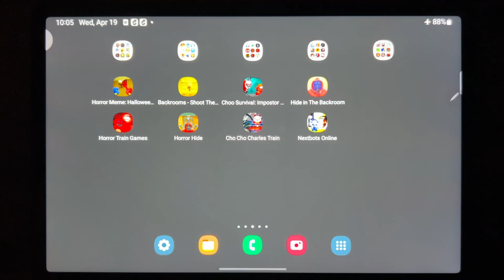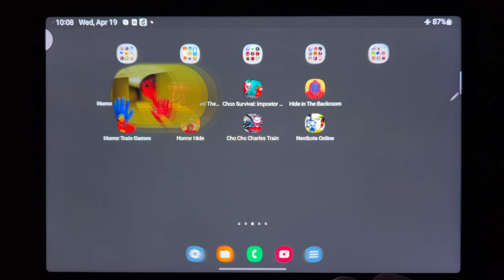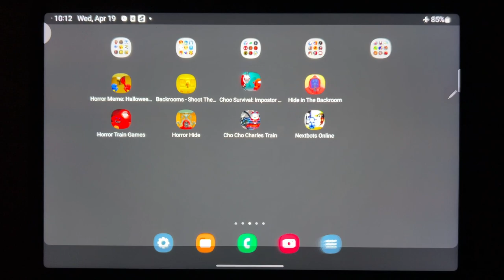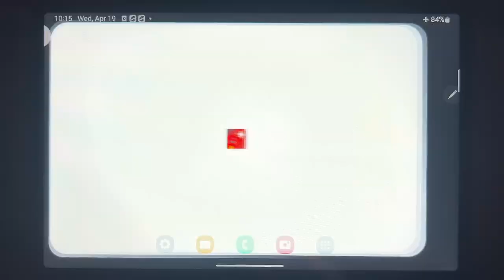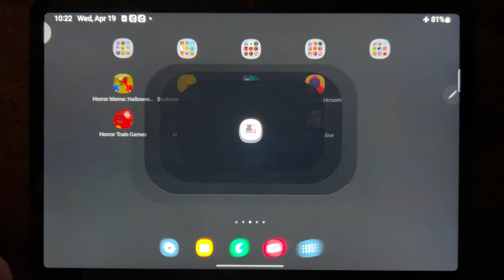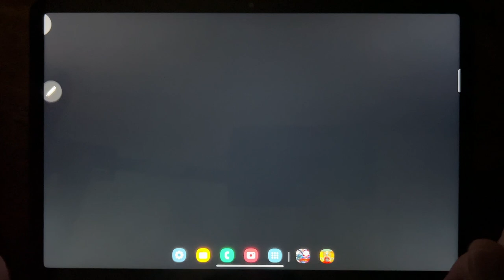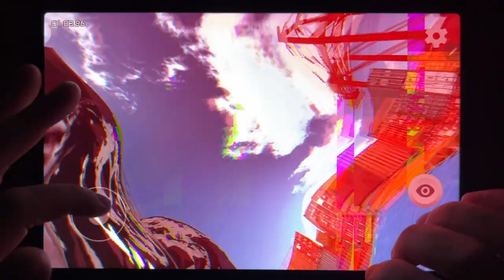Horror Meme: Halloween Chasing, Backrooms Shoot Them All, Choo Survival: Impostor Shoot...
Horror Meme: Halloween Chasing,  Backrooms Shoot Them All, Choo Survival: Impostor Shoot, Hide in The Backroom, Horror Train Games, Horror Hide, Cho Cho Charles Train, Nextbots Online